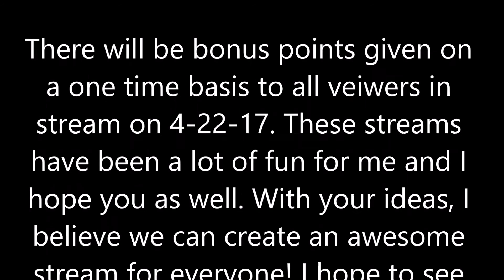Madden 17 AM2 SB "Saturday Shuffle" Giveaway & live stream *Promo*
Spend a lazy Saturday afternoon with us, live on Twitch! Super Bowl in All Madden 2nd string.